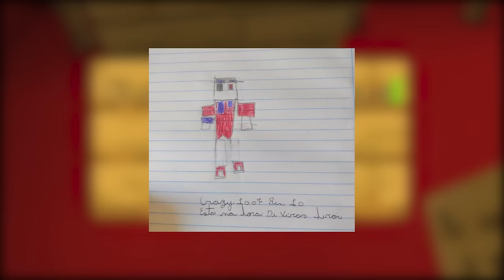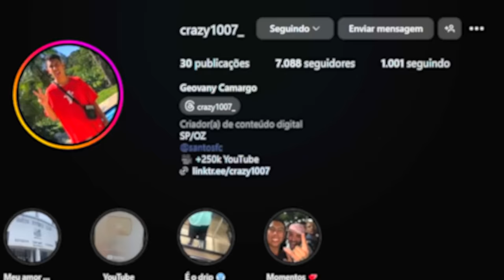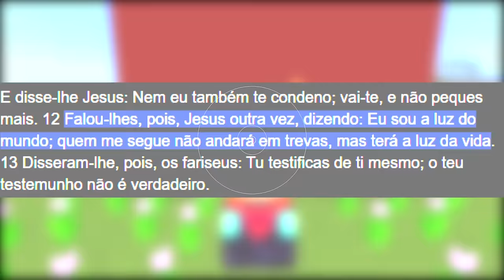CRIEI O OMNITRIX ELEMENTAL NO BEN 10 MINECRAFT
No vídeo de hoje eu vou mostrar pra vocês como criei o Omnitrix Elemental no Ben 10 Minecraft e irei testar toda a força dessa relogio.